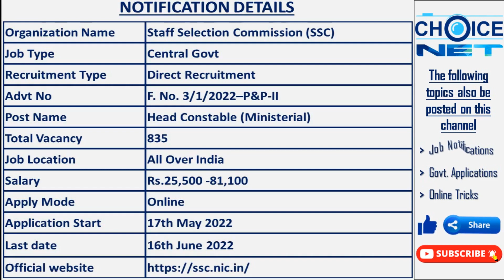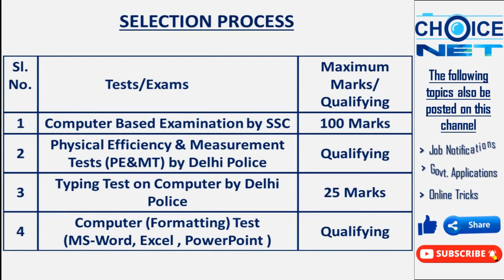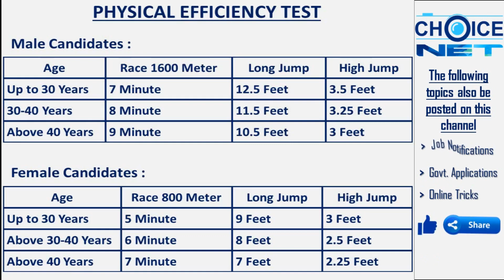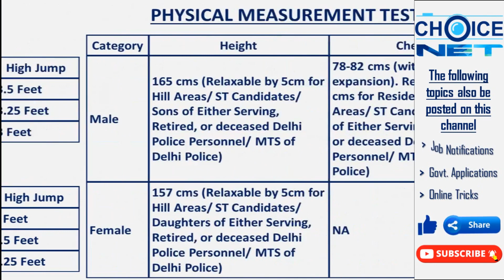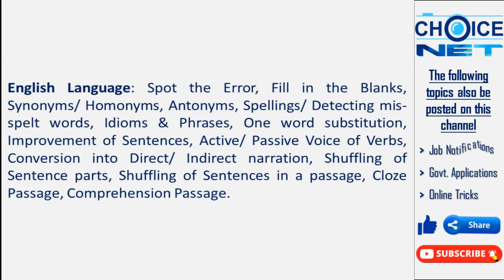SSC Delhi Police Head Constable Recruitment 2022 | SSC Notification 2022 | Last Date 16/06/2022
SSC Delhi Police Head Constable Recruitment 2022